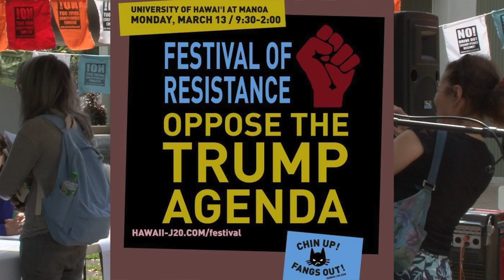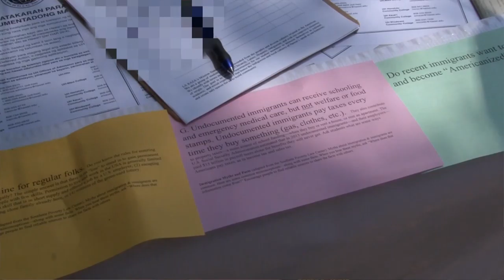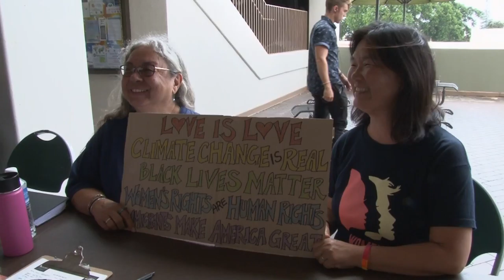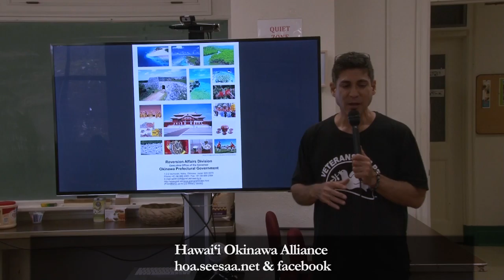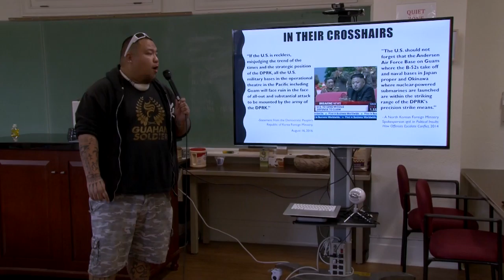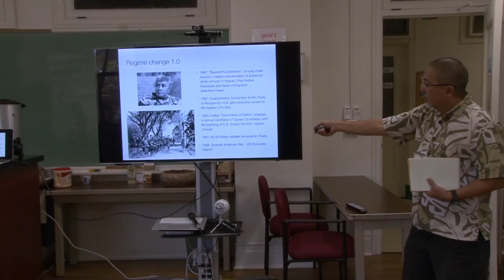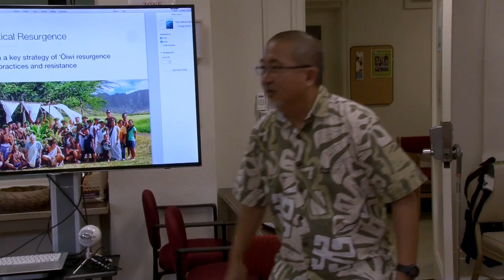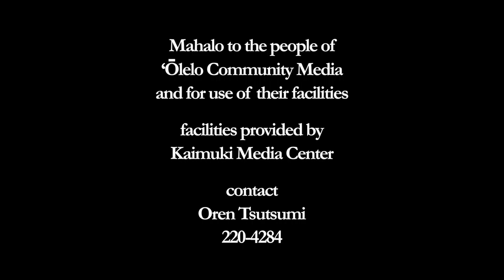Festival of Resistance, Malaki 13th 2017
Hawai‘i J20
Hawaii-J20.com & on facebook & twitter

Faith Action For Community Equity & Hawai‘i Coalition for Immigration
Reform @ FaceHawaii.org & ImmigrationHawaii.org , facebook & twitter

& on facebook, twitter, instagram, RSS, tumblr, gmail+ & youtube

Sierra Club of Hawai‘i
SierraClubHawaii.org & on facebook, twitter & gmail+

University of Hawai‘i Chapter of Faculty for Justice in Palestine (FJP)

Faculty for Justice in Palestine (FJP) @ usacbi.org & facebook
twitter, instagram, RSS, tumblr, pinterest, linked in, gmail+ & youtube

facebook, twitter & RSS

Faith Action For Community Equity & Hawai‘i Coalition for Imigration

Militarization and Resistance in the Pacific
In the Age of Trump

presentation by Pete Doktor from Hawai‘i Okinawa Alliance @ 4:36 - 25:01

Ken Gofigan Kuper from Oceania Rising @ 25:40 - 52:46

Kyle Kajihiro from Hawai‘i Peace and Justice @ 52:46 - 1:16:46

qa 1:16:46 -

Hawai‘i Okinawa Alliance
hoa.seesaa.net & facebook

Voices of Resistance airs the first monday each month at 8:00 pm on  ‘Ōlelo channel 54 and every friday @ 10 am on ‘Ōlelo on channel 54